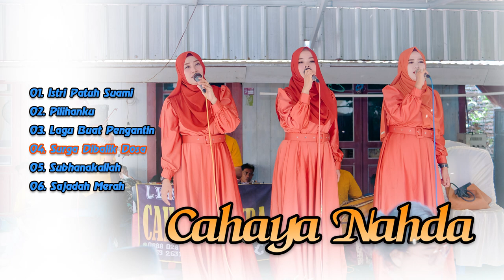30 Menit Bersama Qasidah Cahaya Nahda